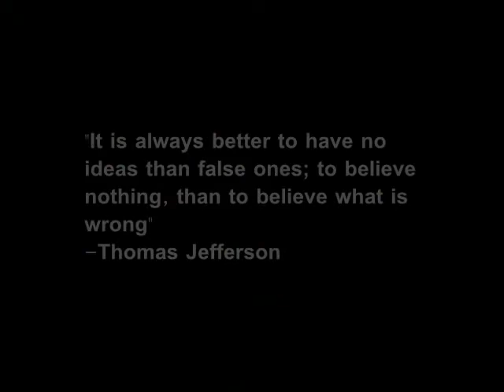Iraq 2006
Something I started to put together in 2006 that I never completed. It's only 75 seconds long, but it still tells a short story.